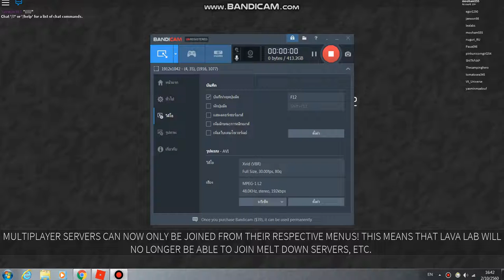roblox escape room part 1 หนีรอดห้อง